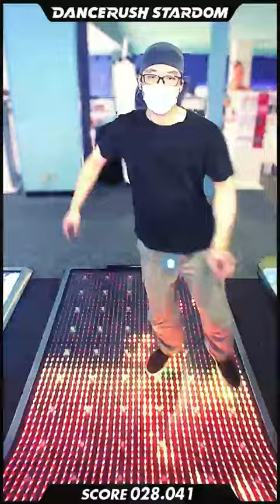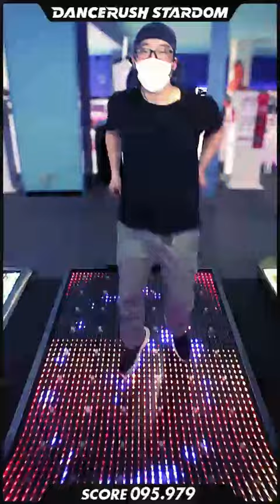【ダンスラ】Spider Dance / スパイダーダンス [ふつう-08] - 97.353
DANCERUSH STARDOM で「Spider Dance / スパイダーダンス / Toby Fox」を踊ってみたよ！